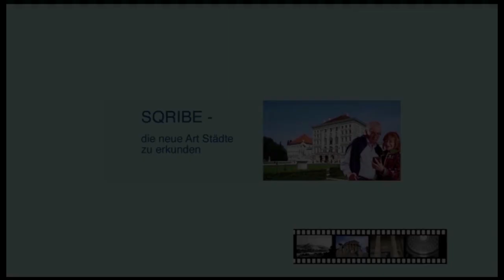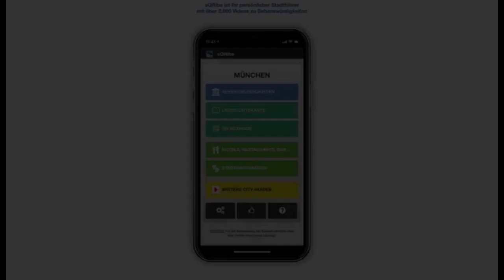Blaues Haus - Bamberg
Das Haus mit dem Mansardendach und dem Zwerchgiebel und der Darstellung der Krönung der Gottesmutter liegt rechts von der unteren Brücke. Es hat seinen Namen von der intensiven blauen Farbe. Durch den Kontrast werden weißen Stuckumrundungen der Fenster besonders hervorgehoben.

Das Blaue Haus ist das Geburts- und Sterbehaus des Heimatforschers und Kunstsammlers Joseph Heller. Aufgrund seiner zahlreichen wissenschaftlichen Publikationen gilt Heller als einer der Vorreiter der Kunstgeschichtsschreibung in Deutschland. Besonders widmete er sich Künstlern wie Albrecht Dürer und Lukas Cranach d.Ä.  Aber auch die Bamberger Kunstgeschichte war Gegenstand seiner Forschung.

Fotos: K. Weinstock